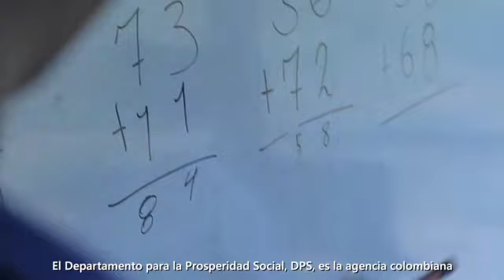Soluciones de Microsoft para atender a personas en situación de vulnerabilidad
La organización de la Agencia de Prosperidad Social de Colombia utilizó soluciones de Microsoft para administrar y analizar las bases de datos, lo cual les permitió crear estrategias de respuesta a las comunidades vulnerables.

Prosperidad Social integró los servicios de la nube de Microsoft Azure a su estrategia de lucha contra la pobreza. Con un ambicioso proyecto, que agrupa fuentes de información, optimiza criterios de focalización para atención de personas y hogares, digitaliza la recolección de información en territorios y lleva trazabilidad de cada proceso.